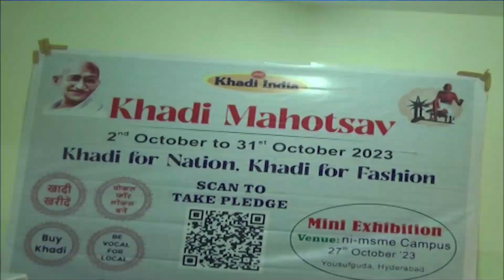ఖాదీపై ప్రజల్లో అవగాహన పెరుగుతోందని వెల్లడించిన TS ఖాదీ పరిశ్రమల బోర్డ్ సంచాలకులు డాక్టర్ మనోజ్ లంక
ఖాదీ పట్ల ప్రజల్లో అవగాహన పెరుగుతోందని, గతంలో పోలిస్తే ఈ ఏడాది ఖాదీ ఉత్పత్తుల అమ్మకాలు గణనీయంగా పెరిగాయని  తెలంగాణ ఖాదీ పరిశ్రమల బోర్డ్ సంచాలకులు డాక్టర్ మనోజ్ లంక వెల్లడించారు. హైదరాబాద్ యూసుఫ్ గూడ లోని ఎం.ఎస్.ఎం.ఈ ఆవరణలో ఏర్పాటు చేసిన ఖాదీ ఉత్పత్తుల స్టాల్స్ ను కేంద్ర సూక్ష్మ, మధ్య తరహా పరిశ్రమల సంస్థ కార్యదర్శి ఎస్.సి.ఎల్ దాస్ సందర్శించారు .తెలంగాణ లోని వావిలాల, మెట్ పల్లి,గ ద్వాల కు చెందిన ఉత్పత్తి దారులు తాము తయారు చేసిన ఉత్పత్తులను అమ్మకానికి ఉంచారని మనోజ్ వివరించారు. ఈనెల 31 వరకు ఖాదీ మాసోత్సవాన్ని నిర్వహిస్తున్నట్లు చెప్పారు. దేశంలో ఖాదీ ఉత్పత్తుల వినియోగం పెరిగిందన్నారు. యువత కూడా ఖాదీ ఉత్పత్తుల పట్ల ఆకర్షితులవుతున్నారని చెప్పారు. పాఠశాల స్థాయి నుంచే విద్యార్థులకు ఖాదీ ఉత్పత్తులపై అవగాహన కల్పించడం వల్ల,  దేశీయ ఉత్పత్తులు పెరిగే అవకాశం ఉందన్నారు.